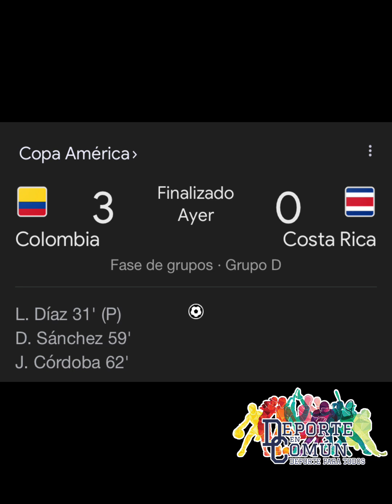Gana Colombia 🇨🇴 3-0 a Costa Rica